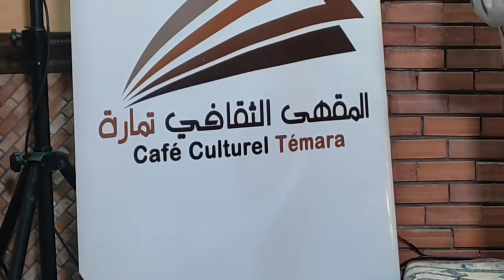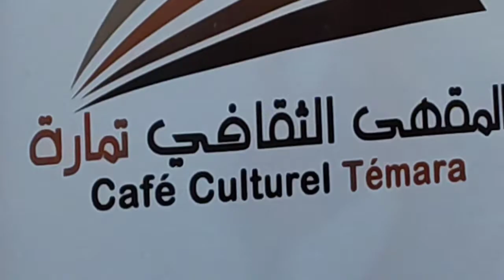اللقاء المفتوح عبدالكريم جويطي حول موضوع الرواية والتاريخ مع توقيع روايته ثورة الأيام الاربعة